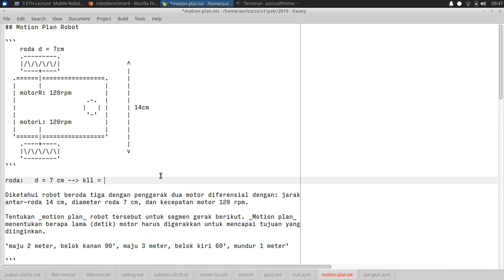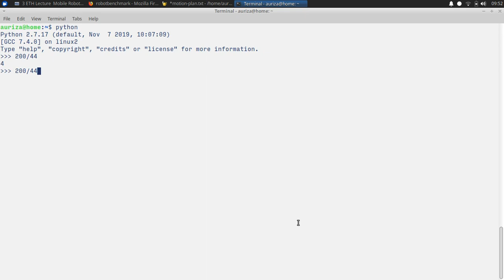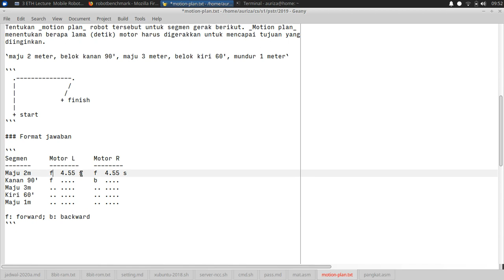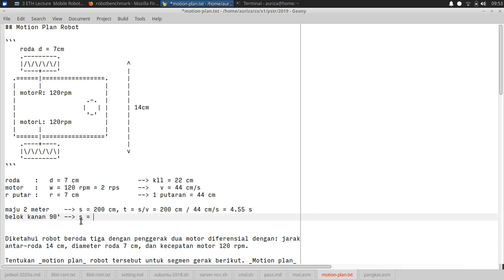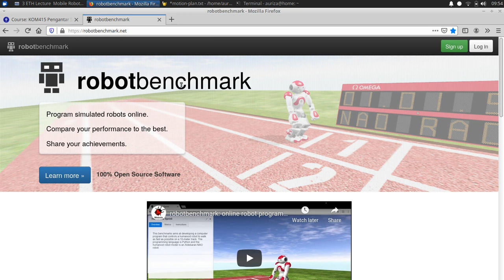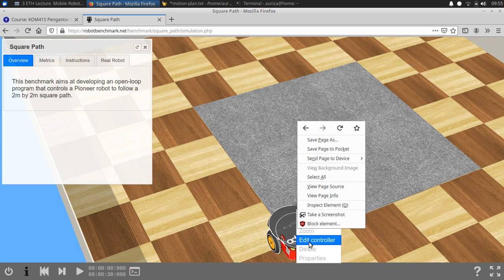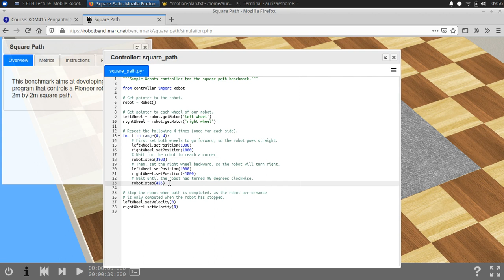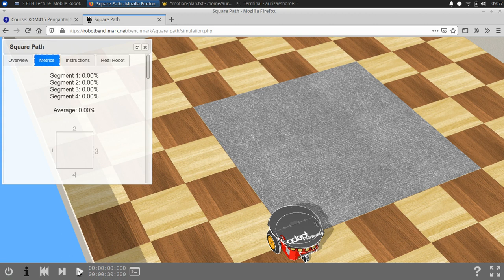PSTR #8: Motion Planning (Latihan)